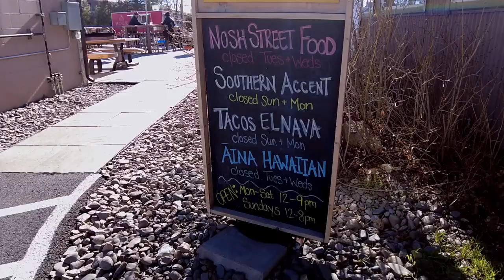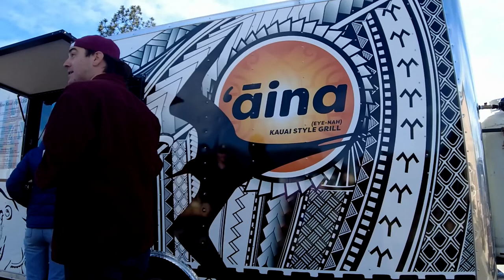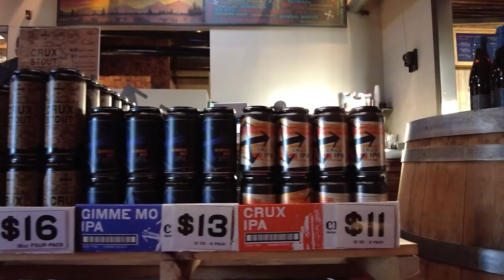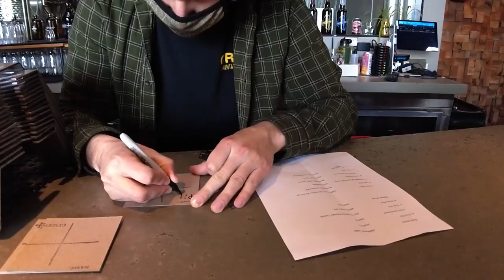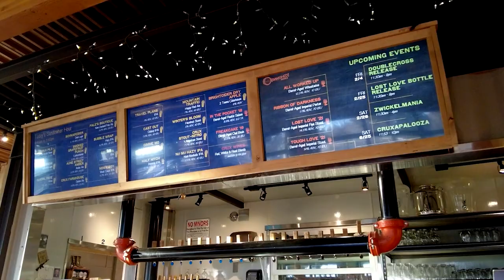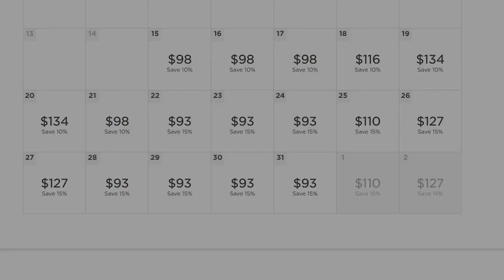Bend Oregon Things to Do - Skiing and Craft Beer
Bend, Oregon is an adult Disneyland of the Pacific Northwest! Bend has more breweries per capita than any other city in the United States. It's also home to some of the finest ski areas in the region, so we decided to put them all to the test and take you along for the ride.

Our first stop was Bevel Craft Brewing. Founded by two world champion disc golfers, it boasts a hop forward beer menu with a number of IPA's on tap and with food carts surrounding its outdoor seating that enticed us into trying out the “Ahi Tuna Nachos”.

Next up was Crux Fermentation Project. Founded by a former brew master from Deschutes Brewery, Crux quickly became a regional success and continues to pump out some of the world’s finest craft beers. We sat down with it’s owner, Larry Sidor, over a flight of beers and talked beer philosophy, what makes Bend such an amazing place for craft beer fans and why he thinks craft beer is winning over so many female non-beer fans.

To burn off our beer calories, we next went to one of the crown jewels of the Pacific Northwest ski areas, Mt. Bachelor resort. Just 30 minutes outside of Bend, Mt. Bachelor offers some of the driest snow in the region along with a large number of blue sky ski days, as well as the six most skiable acreage in the country.

Not to be out done, we decided to relive one of our teen years favorite pastimes by enjoying some night skiing at Hoodoo Ski area at Santiam Pass. Hoodoo is not as pristine as Bachelor, nor does it offer the same acreage of lightness of powder, but it does have night skiing that’s not available elsewhere in Central Oregon and an amazing beer and nachos offering for that relaxing apres ski.

We’d love to know what you think of this video!
OR
Tell us where you’re excited to go in the world and what you’ll do there!
OR
Share the best trip you ever took and what the must-sees are!